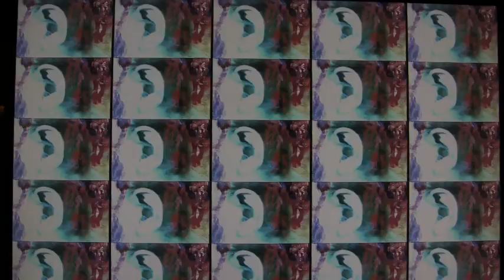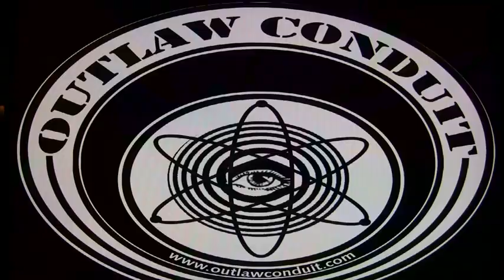Trippers Hollow presents "Closed Circuit Oxygen Flower" a VJ/DJ mix by Dept.